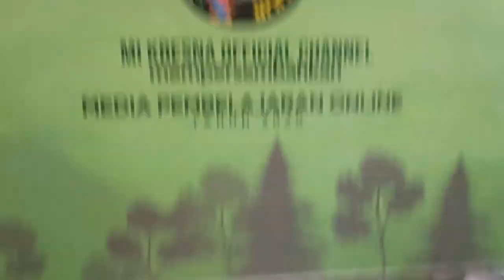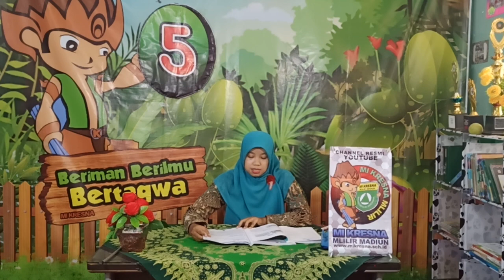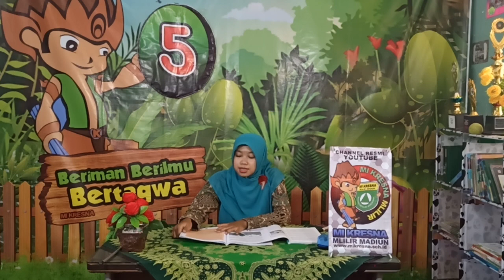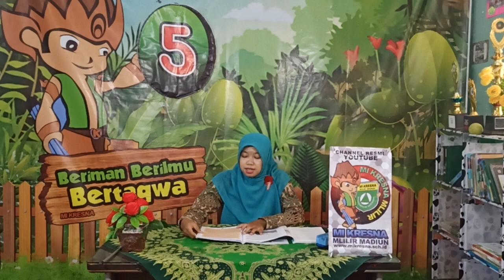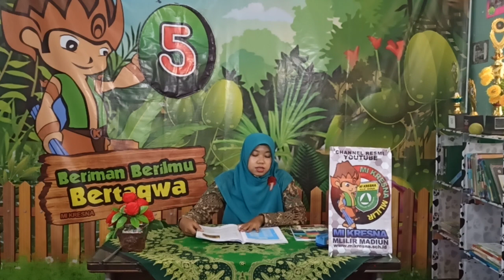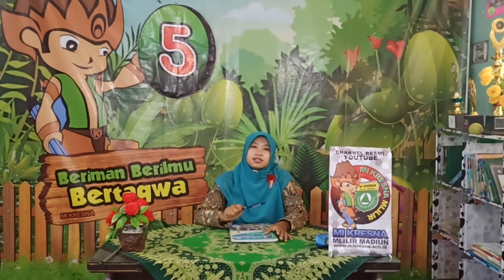Biografi: Umar Bin Khattab | SKI Kelas 5 | Bu Iim | 13-2-2021 | Mi Kresna TV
Biografi: Kepemimpinan Sayyidina Umar Bin Khattab RA
SKI Kelas 5 | Bu Iim | 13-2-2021 | Mi Kresna TV